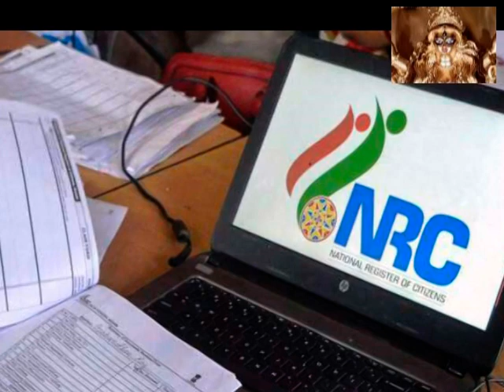Swadesbhumi Deshapran Block theme song 2019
Club Swades Bhumi, Mukundapur, Contai II,  Durga Puja Theme Song 2019